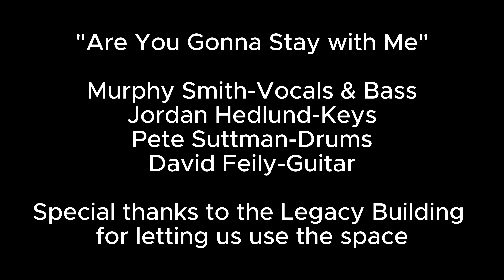Are You Gonna Stay with Me - Murphy Smith 2024 Tiny Desk Contest Submission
Composed by Murphy Smith (also on Vocals and bass)

also featuring:
Jordan Hedlund-keys
Peter Suttman-Drums
David Feily-Guitar